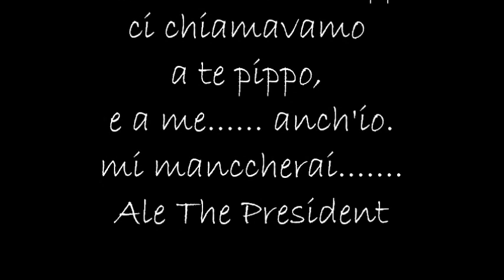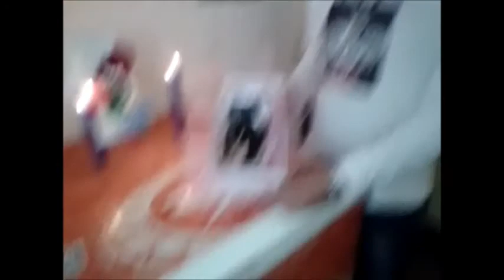Funerale PIPPO amico fidato e silenzioso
10 marzo 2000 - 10 marzo 2013 The President piange la scomparsa di PIPPO, inseparabile amico e compagno discreto per 13 anni. Gli amici del circolo partecipano con dolore al lutto del loro presidente - Cagliari Bosco Cappuccio 10 marzo 2013